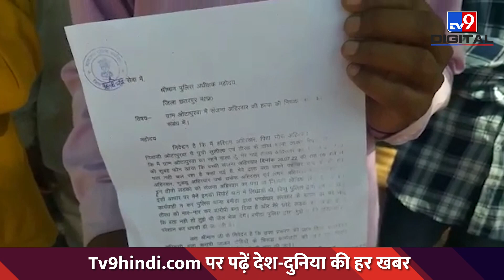Madhya Pradesh पुलिस का अनोखा कारनामा, हत्याकांड की गुत्थी सुलझाने के लिए ली बाबा की शरण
मध्य प्रदेश की छतरपुर पुलिस का एक अनोखा कारनामा उजागर हुआ. युवती के हत्याकांड की गुत्थी सुलझाने के लिए एमपी पुलिस कथित संत पंडोखर सरकार की शरण में पहुंची. बिना किसी छानबीन पुलिस ने मृतका के चाचा को गिरफ्तार कर लिया. मामले में लापरवाही को देख एसपी ने एएसआई को तत्काल सस्पेंड कर दिया.

Credit:- National | GovindKumar/ | NageswaraRao/Editor